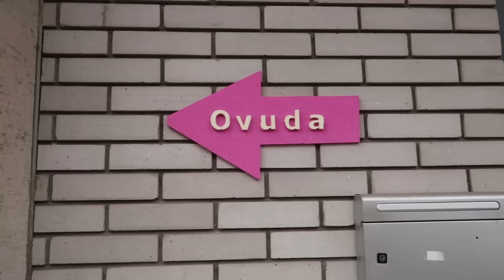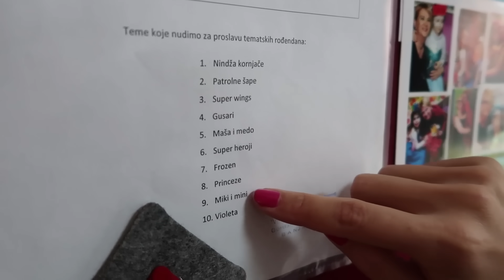CUVAMO DJECU U DJECIJOJ IGRAONICI